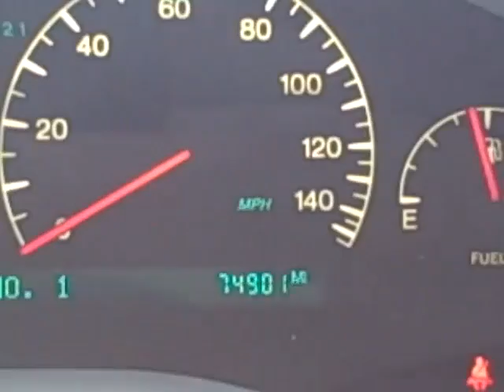2002 CADILLAC STS V8 Near Gainesville Floida.CALL FRANCIS